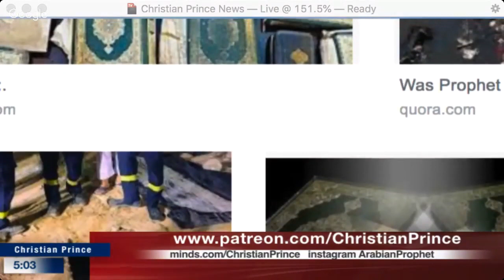Christian Prince: Saudi Arabia, Quran in the most Holy Place, The Sewage.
Muslims can call Christian Prince aka The Arabian Prophet on Skype at DebateTV, Bring your best apologist, your Imam or the man of the house.

Please support and follow YouTube Channels like Christian Prince aka The Arabian Prophet, Acts17Apologetics, Islam Critiqued, The Apostate Prophet, Political Islam, soco films, PfanderFilms etc.